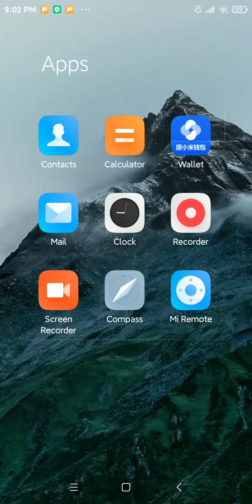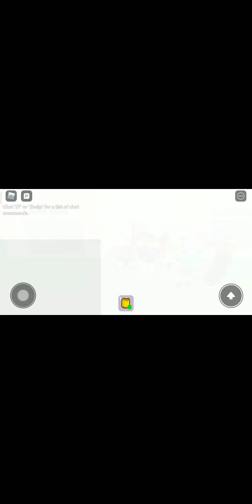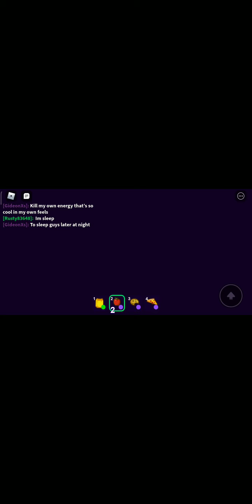Break in story part 1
I will uplode yung final